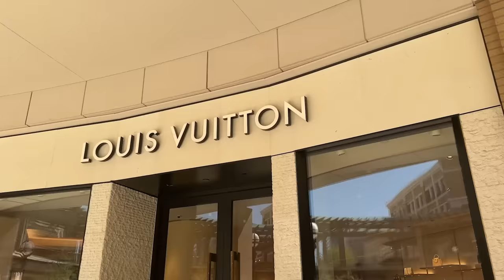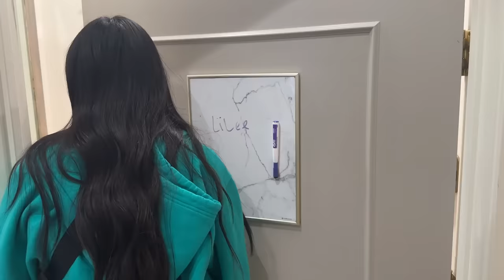SWiMSUiT SHOPPiNG WiTH MY TEENAGE SISTERS!! *BOYS FOLLOW US AGAiN?* 😳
We always have boys follow us when we are out shopping!!! Will it happen again!? It was so much fun swimsuit shopping with my sisters!!